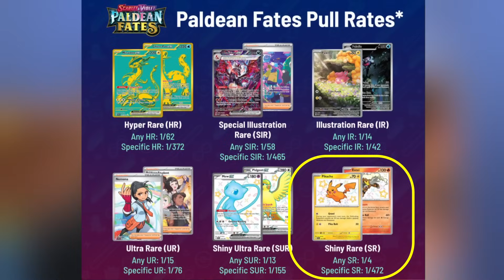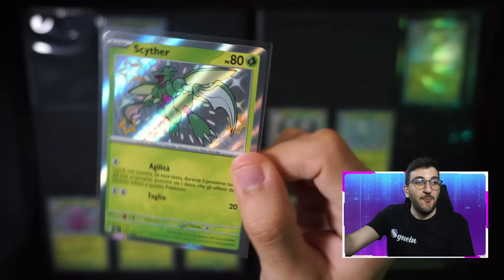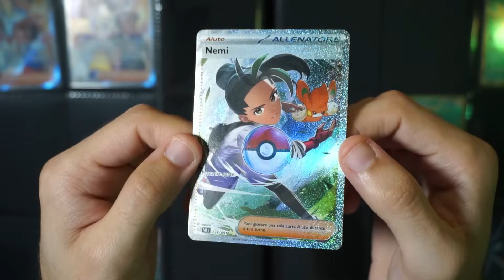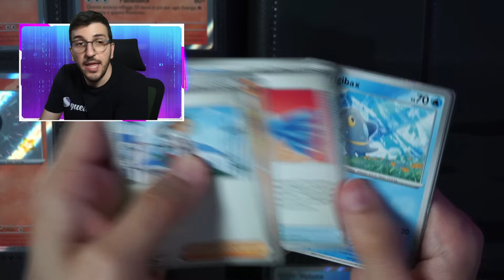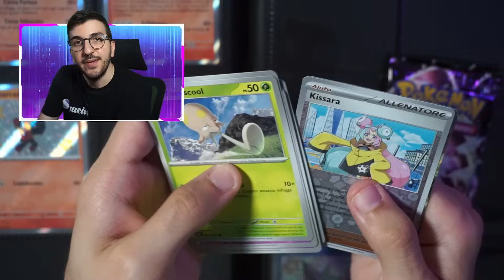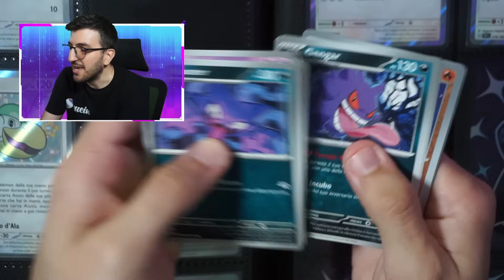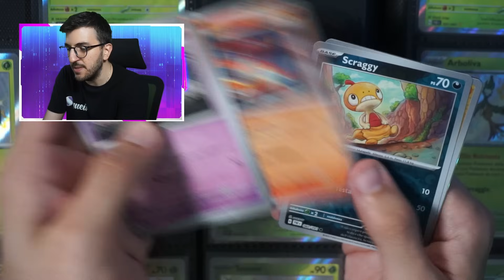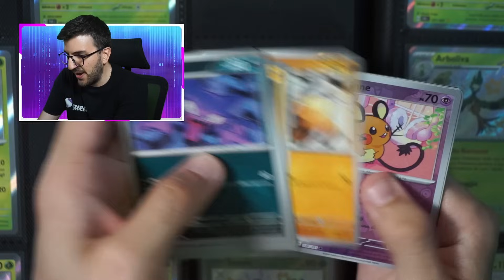APRO TUTTE le COLLEZIONI di DESTINO di PALDEA e TROVO SOLO POKEMON SHINY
📌ABBONATI da €0,99 per supportarmi ed ottenere vantaggi esclusivi!

🔝 Migliori prodotti per il collezionismo:
🍸Album con Pagine Fisse
🍿Album ad Anelli
🍩Sleeves Bustine
🍣Sleeves Carte e Toploader

🛠️ Attrezzatura per i Video

⭐️Vuoi supportarmi con una piccola donazione? Puoi farlo cliccando qui oppure totalmente GRATIS cliccando nei seguenti link.

🎧 Prova Audible - GRATIS per i primi 30 GIORNI